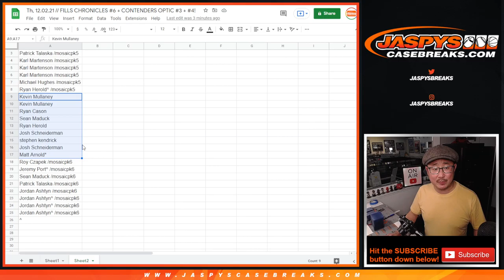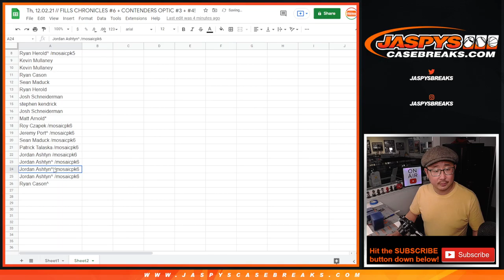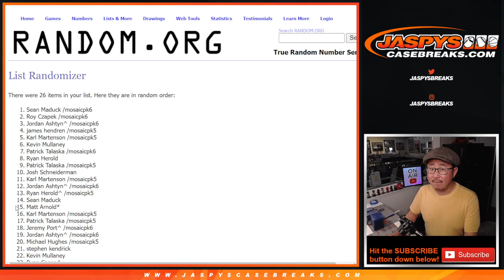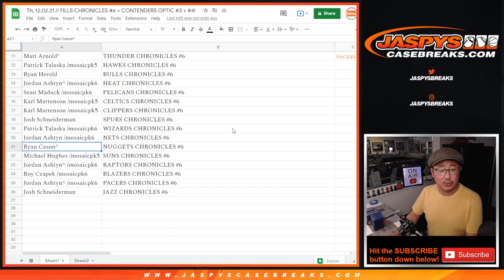Th, 12.02.21 // FILLS CHRONICLES #6 + CONTENDERS OPTIC #3 + #4!